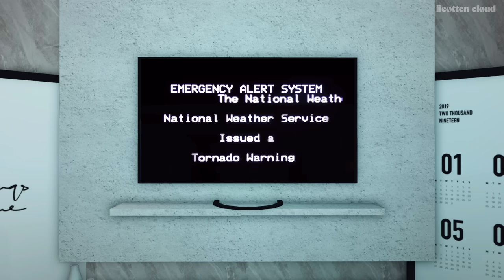A TORNADO HITS OUR HOUSE!!|Bloxburg Roblox Family Roleplay|w/voices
♡︎ᕼᗴY ᘜᑌYᔕ Iᑎ TOᗪᗩYᔕ ᐯIᗪᗴO WE RECORD A TORNADO HITTING OUR HOUSE!! THE KIDS WERE SCARED!! DID EVERYTHING GO GOOD??!! KEEP WATCHING TO FIND OUT!! ᗩᑎYᗯᗩYᔕ I ᕼOᑭᗴ YOᑌ ᘜᑌYᔕ ᗴᑎᒍOYᗴᗪ IT ᗩᔕ ᗰᑌᑕᕼ ᗩᔕ ᗯᗴ ᗪIᗪ! ᖇᗴᗰᗴᗷᗴᖇ TO ᔕᑌᗷᔕᑕᖇIᗷᗴ IT Iᔕ ᑕOᗰᑭᒪᗴTᒪY ᖴᖇᗴᗴ. Iᖴ I ᑌ ᗴᐯᗴᖇ ᗪiSCiᗪᗴ to ᑕᕼᗩᑎᘜᗴ I ᑌᖇ ᗰi ᑎᗪ Tᕼᗴ ᗪO IT ᑎ O or ᑎᗴ Iᔕ ᔕTO ᑭ I ᑎᘜ I ᑌ!
-𝑣𝑙𝑙𝑜

Aɴsᴡᴇʀ:
𓅿𝚆𝚒𝚗𝚝𝚎𝚛:𝟾𓅿
𓄁𝙻𝚘𝚗𝚍𝚘𝚗:17𓄁
𓃱𝙹𝚊𝚖𝚎𝚜:𝟷𝟷𓃱

Aɴsᴡᴇʀ:𝐼 𝑑𝑜𝑛𝑡 𝑟𝑒𝑎𝑙𝑙𝑦 ℎ𝑎𝑣𝑒 𝑎 𝑝𝑜𝑠𝑡𝑖𝑛𝑔 𝑠𝑐ℎ𝑒𝑑𝑢𝑎𝑙 𝑏𝑢𝑡 𝐼 𝑡𝑟𝑦 𝑡𝑜 𝑝𝑜𝑠𝑡 𝑎𝑡𝑙𝑒𝑎𝑠𝑡 𝑒𝑣𝑒𝑟𝑦 2-3 𝑡𝑖𝑚𝑒𝑠 𝑎 𝑤𝑒𝑒𝑘 𝑎𝑛𝑑 𝑢𝑝𝑙𝑜𝑎𝑑 𝑡ℎ𝑒𝑚 𝑎𝑡 11:30𝑎𝑚 𝑝𝑠𝑡

-𝑀𝑒𝑒𝑡 & 𝑔𝑟𝑒𝑒𝑡?